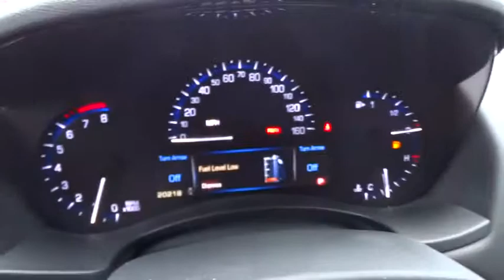2013 CADILLAC ATS Redding, Eureka, Red Bluff, Northern California, Sacramento, CA 126114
2013 CADILLAC ATS